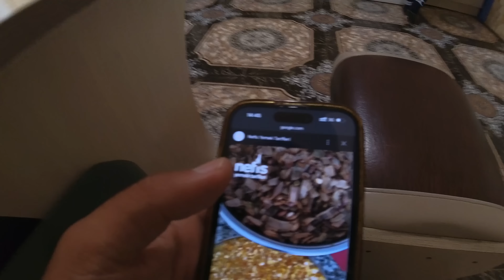Ermenistan Köy Hayatı. Ermeniler Evine Davet Etti / 578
Selam dostlar bu bölümde Ermenistan'da yaşayan Kürt bir arkadaşımız ile arabaya atladık ve rast gele Ermenistan'da Ermeni köylerini ziyaret etmeye karar verdik. Ermenistan köy hayatı ve köyde yaşam hakkında fikir sahibi olmak ve Ermenistan köylerinde Türkiye'den geldiğimizi söylediğimizde insanlar nasıl tepki verecek merak ettik iyi seyirler.